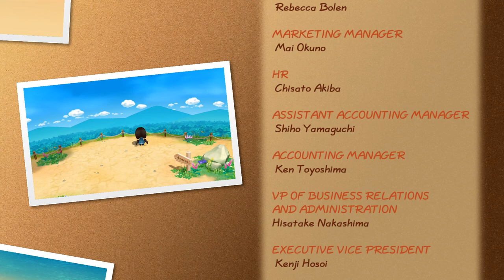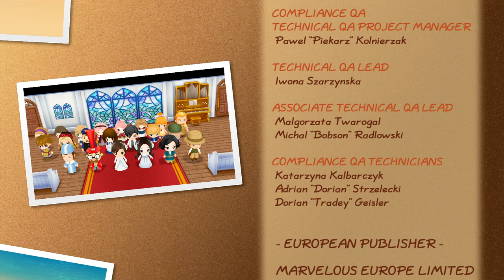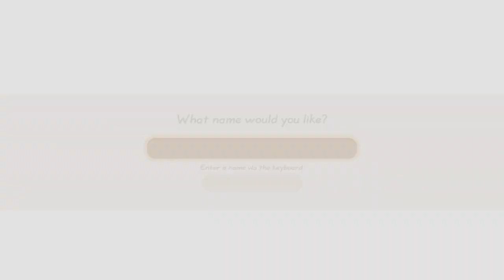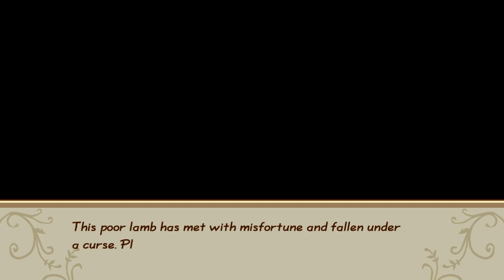The Best of TSN! - Story of Seasons: Friends of Mineral Town [Part 2/2]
All the best bits from one of Thorn's favorites, her 2021 LP of 'Story of Seasons: Friends of Mineral Town' with Skippy Granola and YamiNoSenshi! This part covers the second half of the LP.